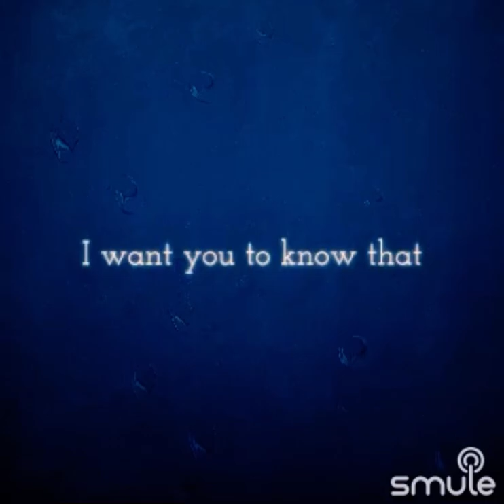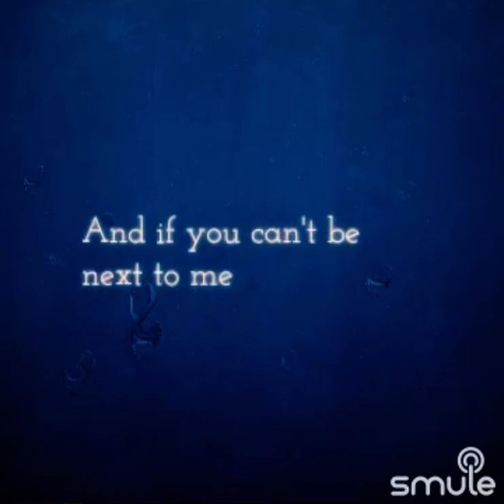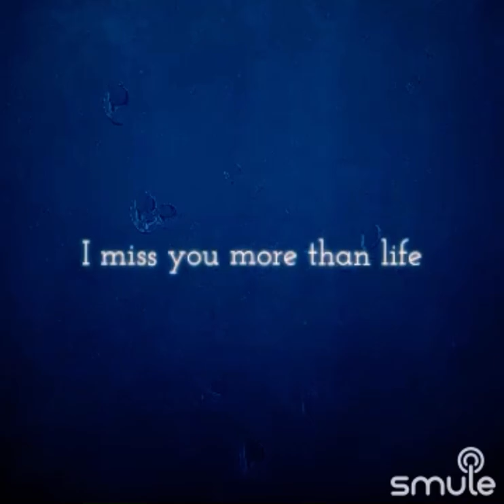Ghost - Justin Bieber (Smule Cover) by Gregory Berry (Lyric Video)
Ghost by Justin Bieber (Smule Cover) by Gregory Berry (Lyric Video)

I do not intend to claim the copyright of any music or content with this video. Music used in this video is from Sing Smule App, thank you for listening.